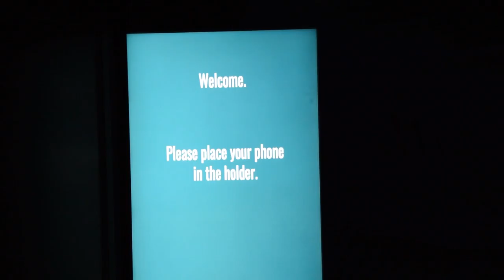SOCIAL VOTING | Speculative design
Met Yentl Kleinschmidt, Katie Verschueren en Mila van der Linden CMDJ2